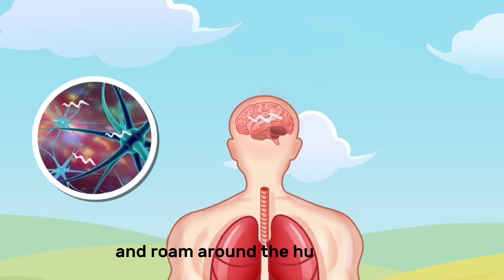Scientific Communication Project: Spirometra Mansoni